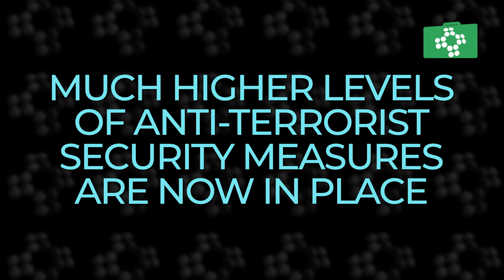Martyn's Law, a UK government initiative to improve safety and security in public spaces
Named after Martyn Hett, who was killed in the Manchester Arena bombing in 2017, the law requires all public venues to conduct thorough risk assessments and develop appropriate security measures to mitigate the risk of terrorist attacks. This includes appointing a named individual responsible for security, implementing physical and electronic security measures, and having emergency response procedures in place. Once in force, it will be a legal requirement for public venues to comply with Martyn's Law. This video explains how Martyn's Law will help prevent future attacks and make public spaces safer for everyone.

First Aid Show is provided by ProTrainings Europe Ltd.  We offer 350 different course titles as classroom, virtual, hybrid, blended and video online training.  We have a network of over 1500 instructors and we offer a one-stop-shop for training and equipment.